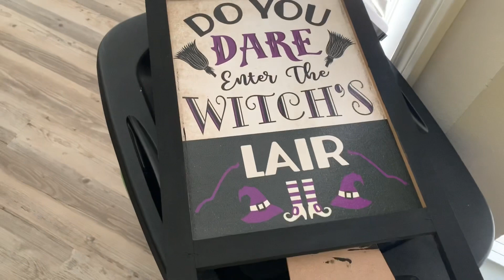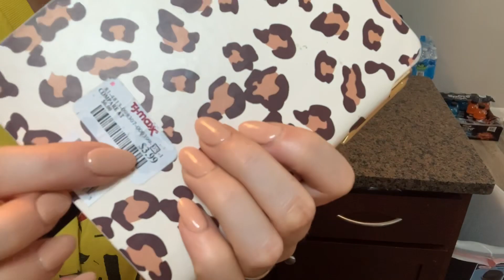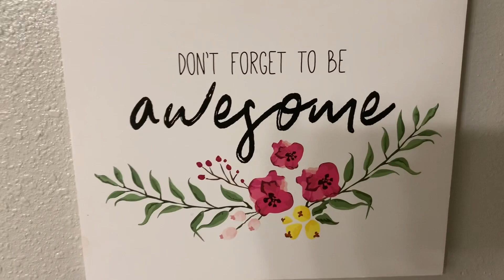Clean with me / Halloween decorations 2020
Halloween is one of my favorite holidays, so I’m so excited to decorate for it!

🎃 I want to add a friendly reminder that my next video regarding my home tour will be a little weird in the beginning. I will be acting as a witch for my nephew. He is a sweet autistic boy that loves to watch YouTube Halloween home tours🎃